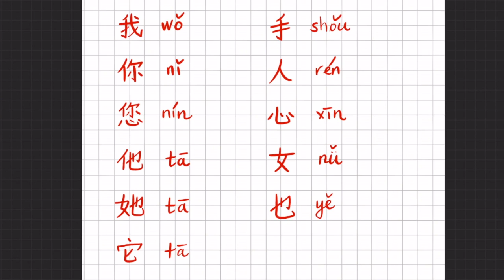Китайский язык / 1 урок / Прописи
Это видео про правила написания иероглифов из урока 1, пожалуйста, внимательно посмотрите его, обратите внимание на последовательность черт, а также проверьте правильность размещение иероглифов в клетке!

ПОЛЕЗНЫЕ ССЫЛКИ:

1) weinihao.ru - моя онлайн школа изучения китайского языка с нуля. Индивидуальные уроки со мной, не выходя из дома. 100% положительных отзывов. Присоединяйтесь, ведь онлайн обучение никогда не было таким простым и интересным.

2) - мой инста аккаунт по китайскому языку, где я в сториз и постах рассказываю об изучении китайского языка, его сложностях и делюсь лайфхаками в режиме реального времени.

3) - группа в Вк, где собрано множество полезной информации, учебные карточки, видео с субтитрами, словарные статьи и музыка.